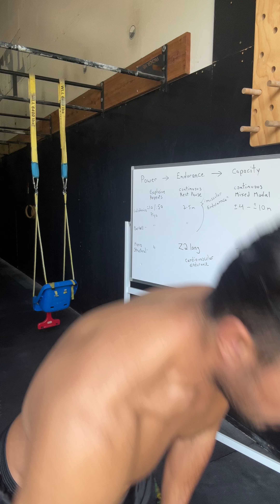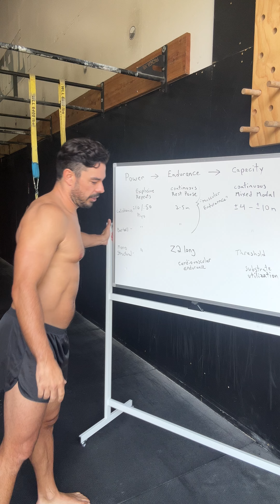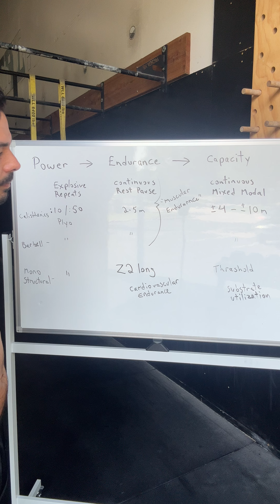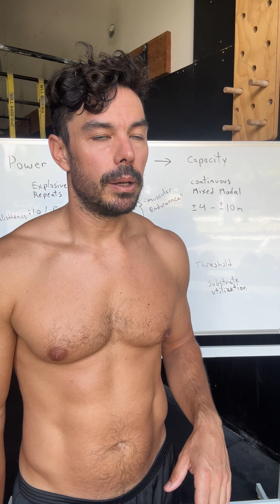Ultimate performance masterclass.